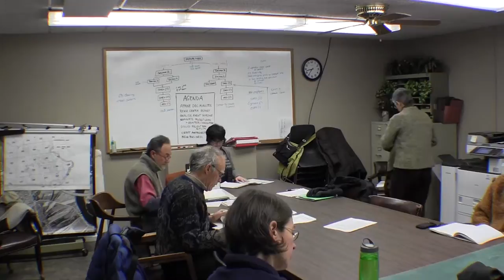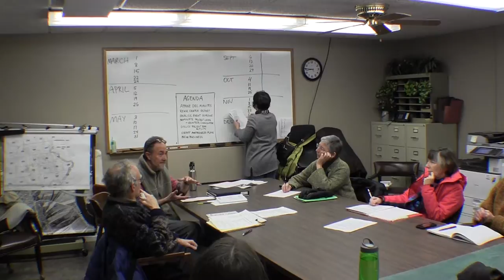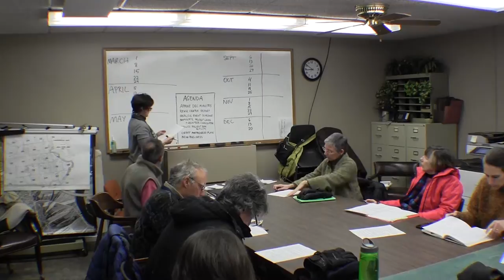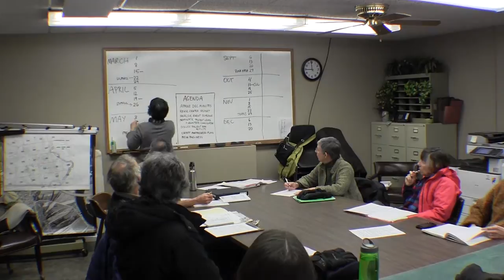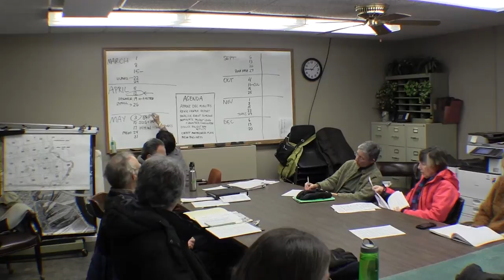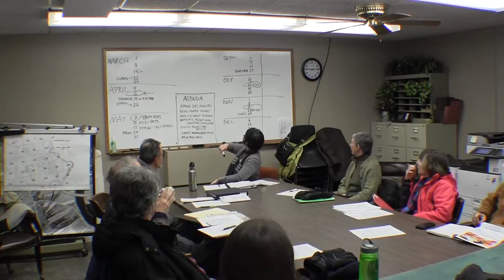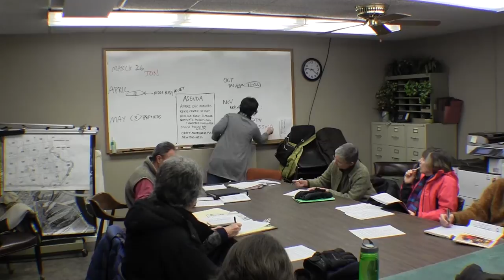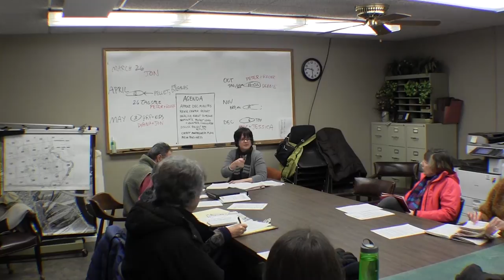Northampton Reuse Committee Meeting 1/23/14